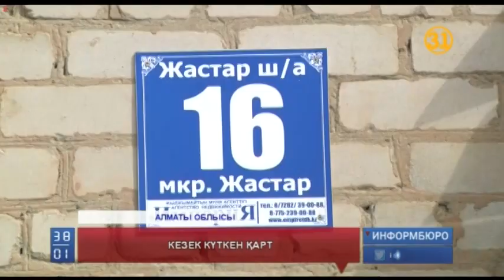Талдықорғандағы бірінші топтағы мүгедек кейуана пәтер кезегінің жылжымайтынына наразы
Талдықорғандағы бірінші топтағы мүгедек кейуана пәтер кезегінің жылжымайтынына наразы. Бишікен Белгенованың айтуынша, ол осыдан он жыл бұрын баспана кезегіне тұрған. Қазір қария пәтер жалдап, күн кешуде. Сорақысы сол, үйдің иесі пәтерді сатамын деген екен. Енді қарт әже 75 жасқа  келген шағында қайда барарын білмейді.